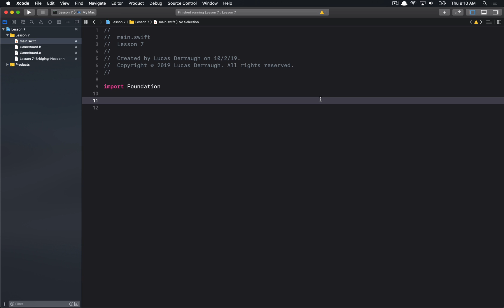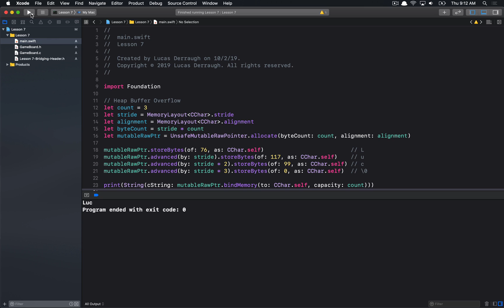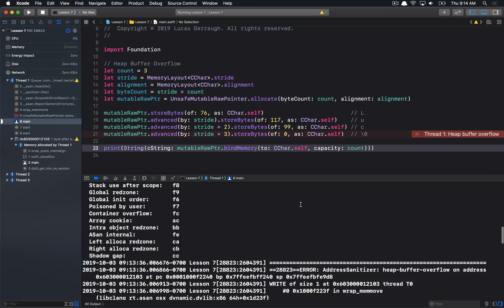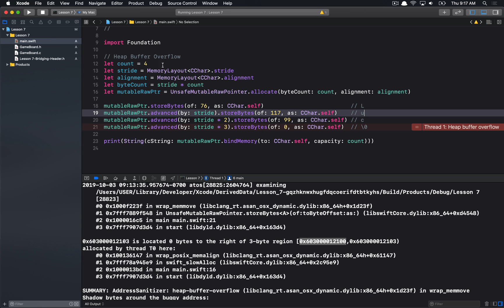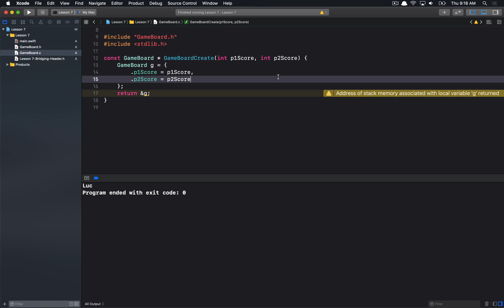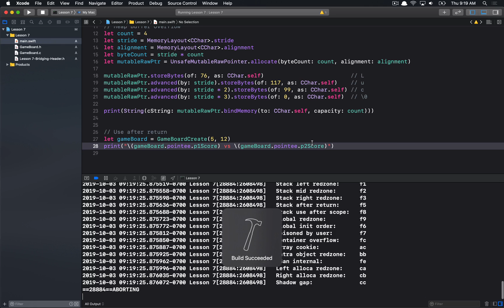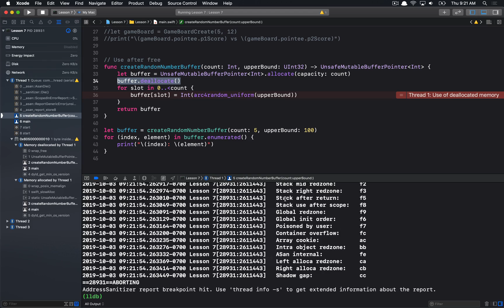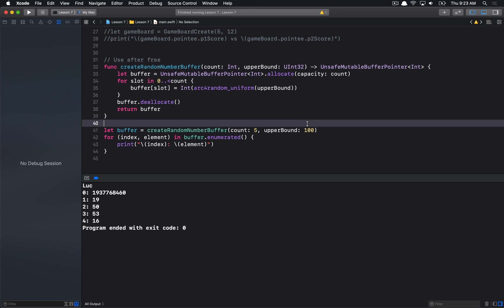Apple Debugging L7 - Address Sanitizer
Use the address sanitizer to detect memory corruption scenarios.